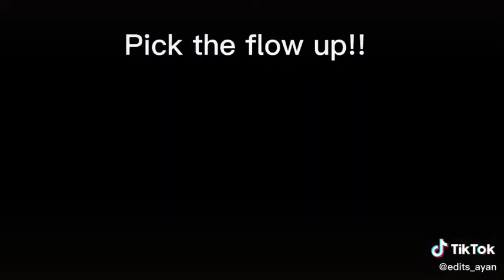July 23, 2022